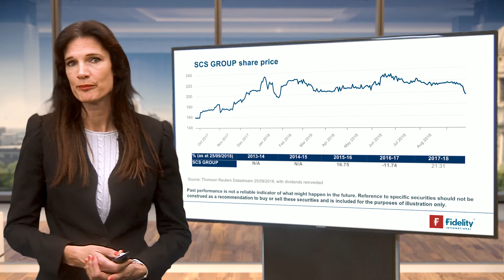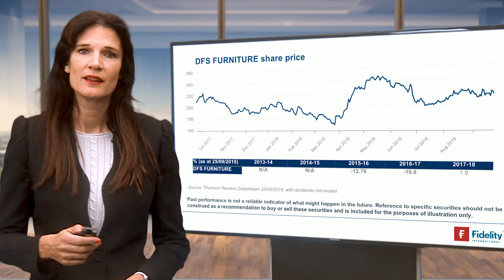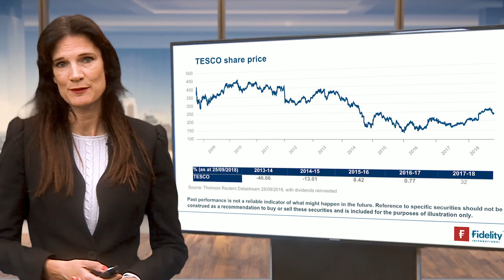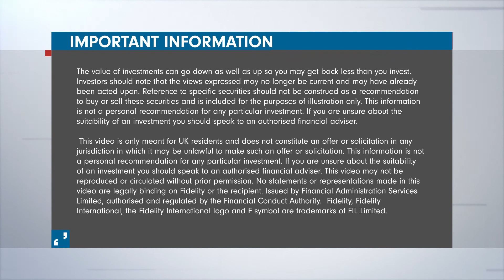Stockwatch 1 - 5 Oct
This week we’ll get a glimpse at full year results of both DFS Furniture and SCS Group, while half year results from supermarket heavyweight Tesco.